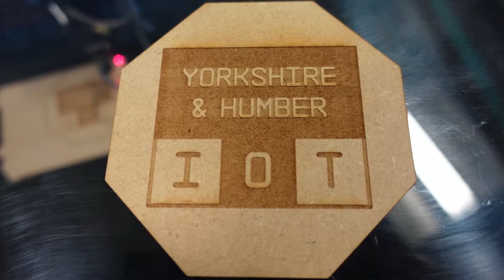York College - Laser Cutter YHIoT